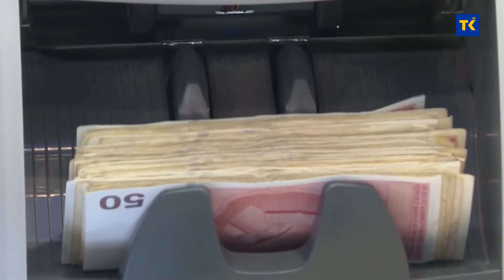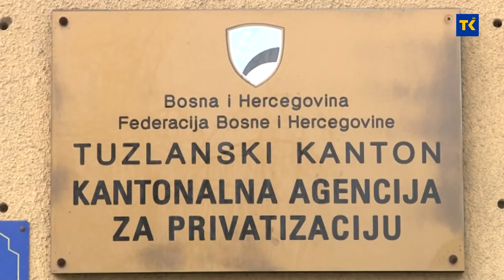KAP FINANSIRANJE 27 04 2021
Agencije za privatizaciju u Federaciji BiH ove godine planiraju prodaju tek nekolicine preduzeća, te nekoliko objekata. Istovremeno, za njihov rad će u 2021. godini trebati najmanje 2,6 miliona KM. To su podaci za samo pet agencija za privatizaciju od njih 11, koliko ih ima u ovom entitetu. U Agenciji za privatizaciju TK, finansiranje do kraja ove godine očekuju od sredstava sa kantonalnog ESCROW računa kako bi realizovali redovne ali i planske aktivnosti.